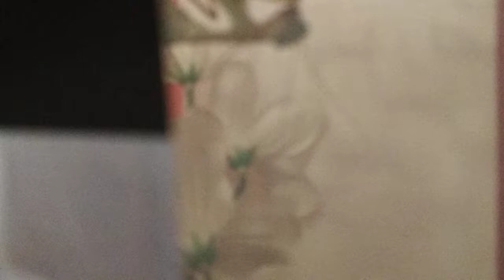🎥: Kudlanka si žere nohu 2. díl